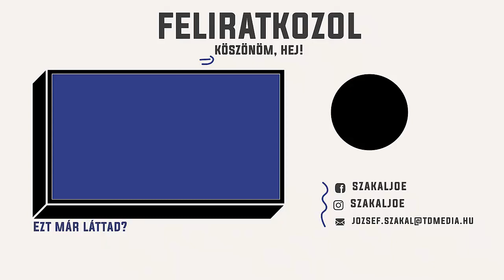Borics Ádám a Bellator pehelysúlyú torna mumusa?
Los Angelesben kisorsolták a Bellator MMA pehelysúlyú torna piramisát, Borics Ádám választása szerint januárban vívja mérkőzését. Az eddigi továbbjutók közül senki sem választotta Ádámot lehetséges ellenfélként, még a bajnok Pitbull Freire sem, aki pihenőt kért inkább. Végül Borics vs Caldwell lesz januárban, de hogy alakult ez így? Erről dumálok.

Köszönöm ha lájkolsz, kommentálsz és feliratkozol! Ha támogatnál Patreonon, itt találsz